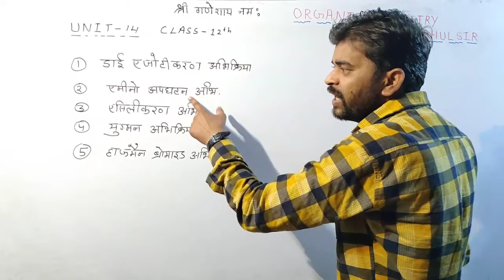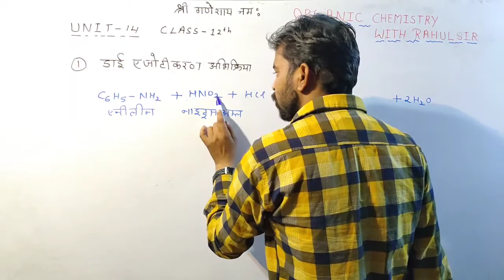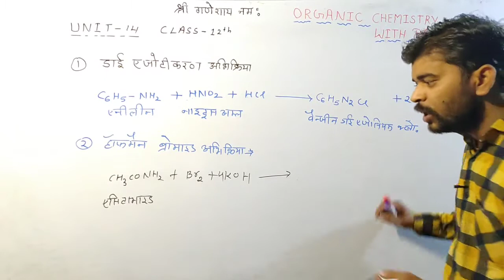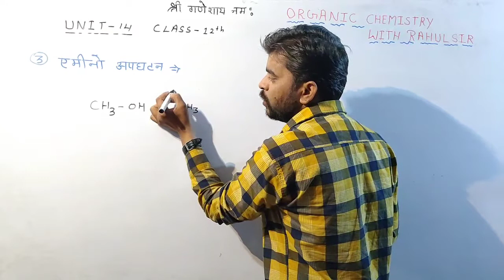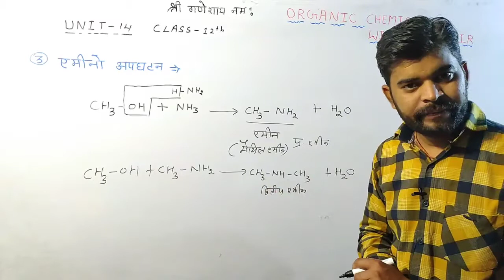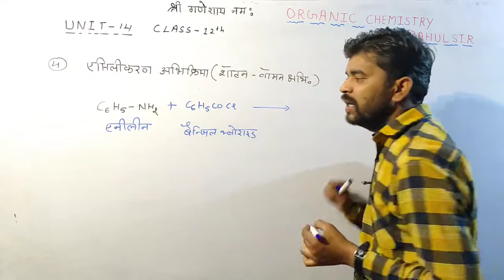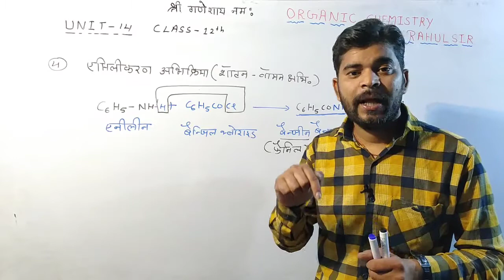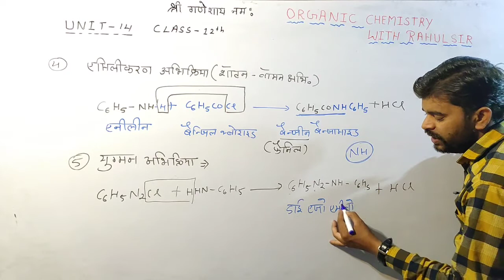12thहापमैन ब्रोमाइड अभिक्रिया/ डाई एजोटीकरण अभिक्रिय एमीनो अपघटन/एसिलीकरण अभिक्रिया/युग्मन अभिक्रिया